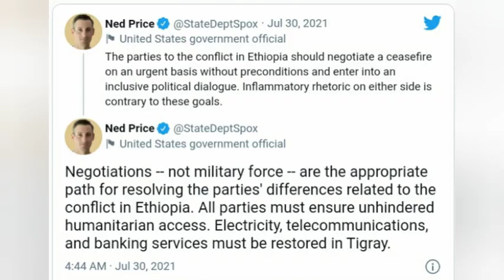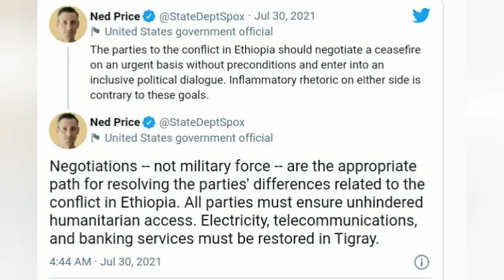ሰራዊት ትግራይ እስከ አልውሃ ምላሽ ውጊያ/USAIDሳማንታ ፓወር ኢትዩጵያ፥ትግራይና ሱዳን/አሜሪካ ስለጦርነቱ ራራ_ዜናዎች July30/2021